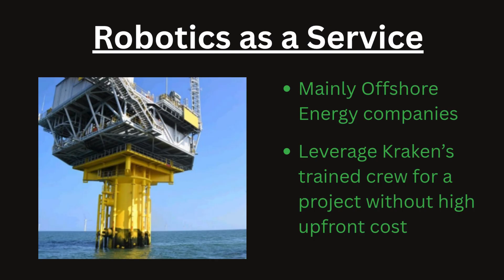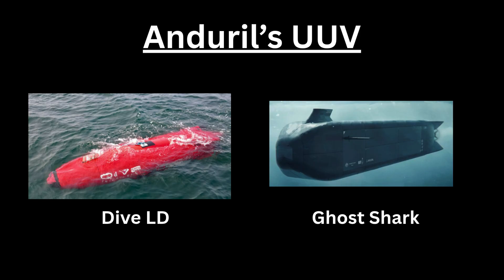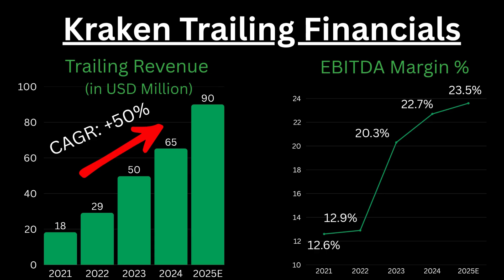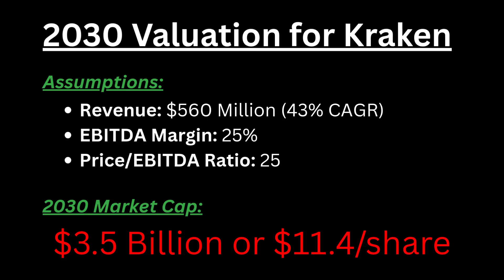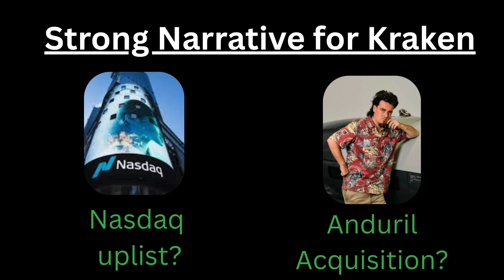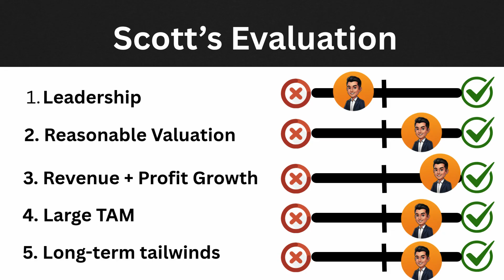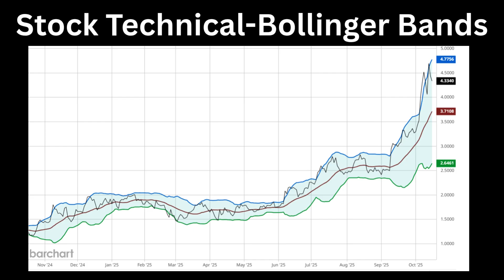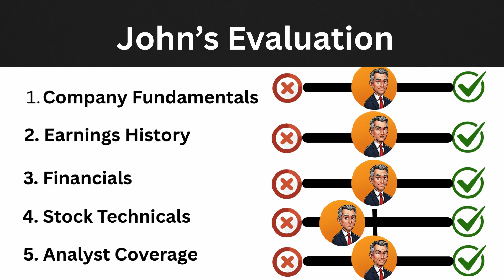Kraken Robotics: The Small Cap Stock Powering Anduril's UUV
Is Kraken Robotics stock a long- term buy?  Kraken Robotics (KRKNF / PNG.V) is quietly positioned at the center of the deep-sea defense and commercial revolution.  We deep dive into the bull case for an investment in Kraken Robotics and forecast potential outperformance over the next five years and beyond.

The core of the bull thesis rests in two key factors: superior technology and a game-changing Anduril partnership.  Kraken's pressure tolerant Sea Power batteries boast the highest energy density in the market.  Their revolutionary Synthetic Aperture Sonar technology offers up to 30x higher resolution, making these technologies essential for high-stakes military and offshore energy missions.  But the real accelerant for this defense tech stock is its role as a critical supplier for Anduril and their Unmanned Underwater Vehicles (UUVs): Ghost Shark and Dive LD/  We break down Kraken Robotics financial health, examine their $2 Billion sale pipeline and discuss their relationship with Anduril,  If Kraken can successfully execute its manufacturing ramp then this stock can be positioned for significant mullti-bagger returns.

Timestamps:
[0:13]- Introduction to Kraken Robotics: Their Product Lines
[2:06]- How Kraken Robotics stock (KRKNF) serves as a good proxy for Anduril
[3:38]- Kraken Robotics Financial Performance
[4:21]- 2030 Market Cap Valuation Target for Kraken Robotics
[5:43]- Two key variables that can impact Kraken Robotics Stock
[7:52]- Scott's verdict on whether to add Kraken Robotics to our stock portfolio
[10:37]- John's technical analysis and verdict on whether to add Kraken Robotics to our stock portfolio.

As of this recording on October 15, 2025 we do own a position of Kraken Robotics (stock: KRKNF) in our personal private portfolios